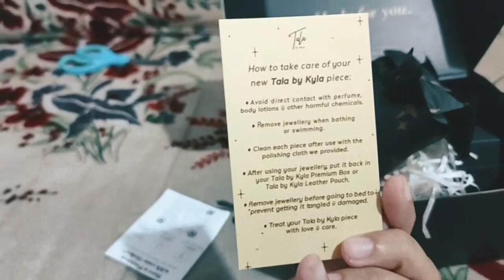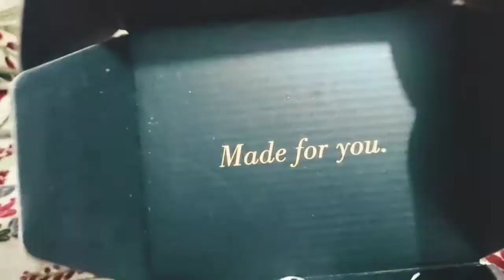Unboxing Tala by Kala Kitten Necklace inspired by the movie Soul